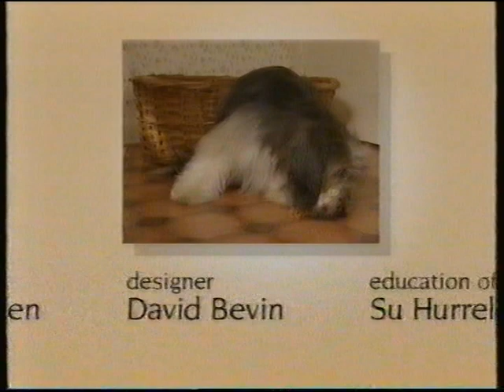Come Outside - Fish (S2 E15)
A cat is after Auntie Mabel’s goldfish, but she shoos it away. She and Pippin fly to the river in Spotty Plane where they feed and watch all sorts of freshwater fish. They meet a fisherman and his dog who catch a trout, and Auntie Mabel tells the story of Bernard the stickleback who looked after all his brothers and sisters. When they return home Auntie Mabel sees something in the cat’s mouth. She thinks it’s one of her goldfish but it turns out to be one of Pippin’s sausages.

Recorded 06/05/1997